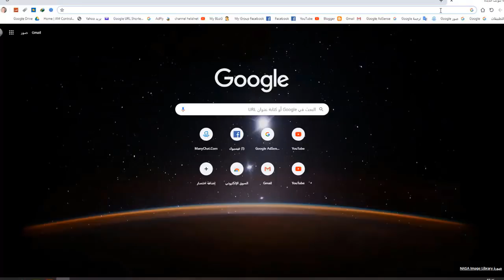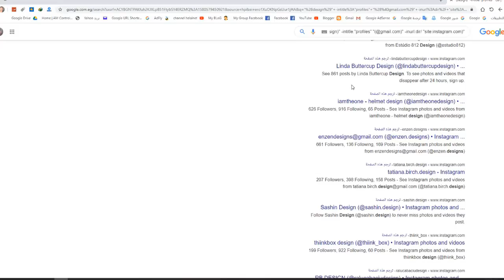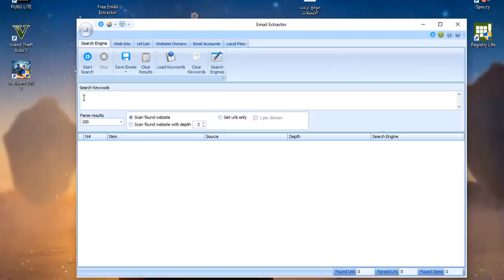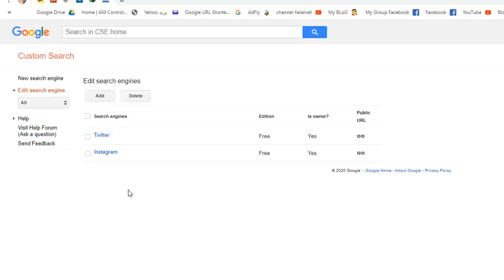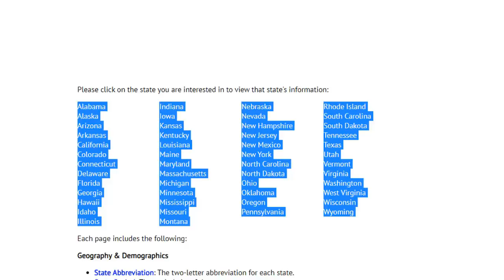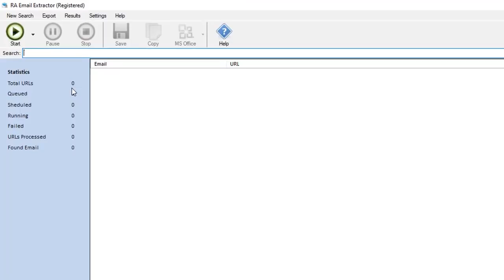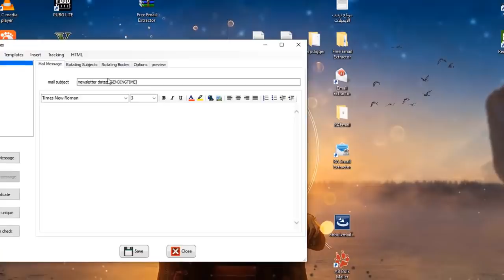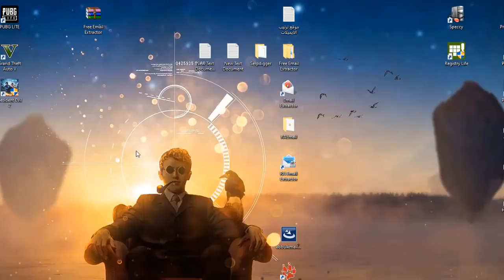ازاي كسبت من الانترنت 10 ألاف دولار في 60 يوم -كورس كامل مجاني بالأدوات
تحميل جميع الأدوات من هنا :
(( روابط المتابعه ))
رابط الموقع :

رابط جروب مشاريع العمل :
رابط صفحتي على الفيس بوك
المعاملات التجاريه والإعلان راسلنا على
 تهتم بكل ما هو جديد ومفيد في عالم التقنيه والمعلوميات والربح من الانترنت